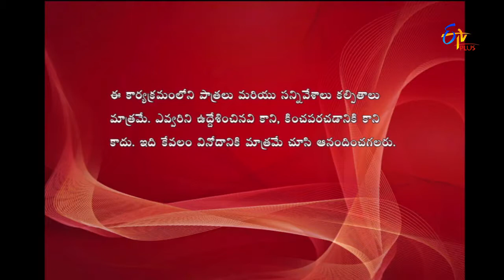Express Raja | Funny Bite 2 | 27th July 2017 | ETV Plus